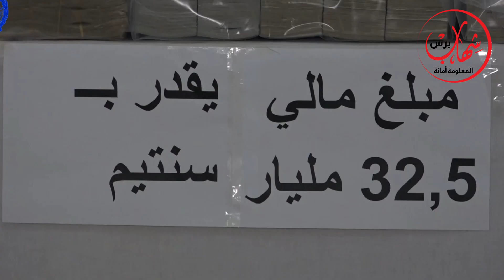شاهد الأمن الوطني يحجز الملايير ومركبات من منظمة إجرامية